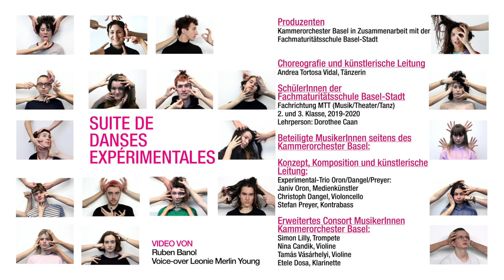Kammerorchester Basel «Suite de danses expérimentales» – Trailer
Ein Kulturvermittlungsprojekt des Kammerorchester Basel in Zusammenarbeit mit der Fachmaturitätsschule Basel-Stadt

Was entsteht, wenn 16 SchülerInnen der Fachmaturitätsschule Basel-Stadt im Alter von 16-18 Jahren gemeinsam mit sieben MusikerInnen des Kammerorchester und der Tänzerin Andrea Tortosa Vidal über fünf Monate gemeinsam experimentieren? Musik wird zum Tanz, Tanz zur Musik. Sie verschmelzen, gehören zueinander, können nicht ohneeinander. Die experimentelle Herangehensweise des von den Nachtklang-Konzerten des Kammerorchester bekannten Experimental-Trios, das hier um weitere vier MusikerInnen ergänzt wird, verbindet sich mit der Suche nach adäquaten Bewegungsformern im Tanz.
Die beiden Elemente ergänzen sich, bereichern einander und finden sich. Es entsteht ein Spiel zwischen festgelegten und freien Teilen, zwischen Solo und Tutti, zwischen Form und Fantasie.